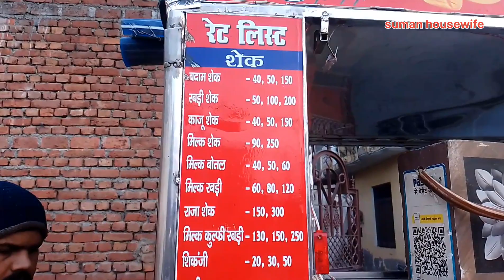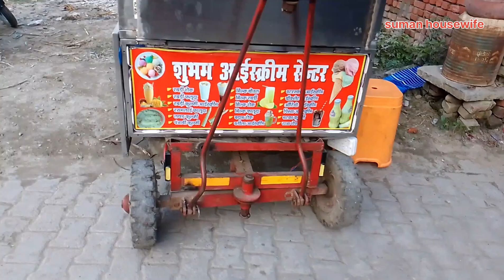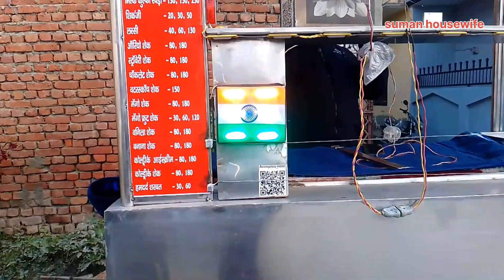उत्तराखंड बाजपुर की फेमस आइसक्रीम शॉप 🙏 |एकदम शुद्ध और टेस्टी माल मिलेगा